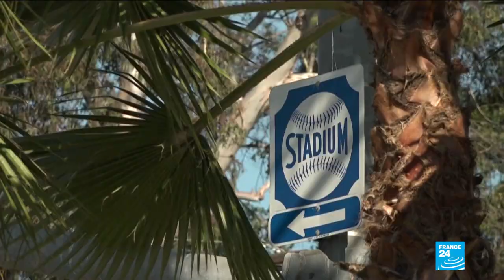Baseball players take a knee in symbolic season opener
Major League Baseball is back in the United States, the season opening postponed by four months due to coronavirus. In an emotional and symbolic game played to an empty stadium, the New York Yankees beat the Washington Nationals 4-1.